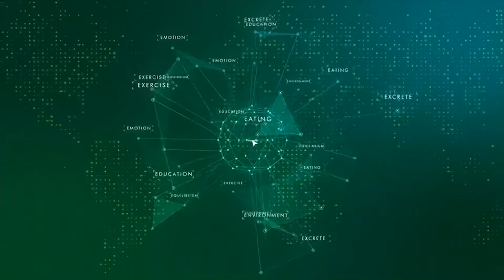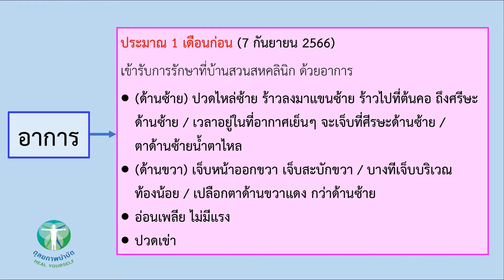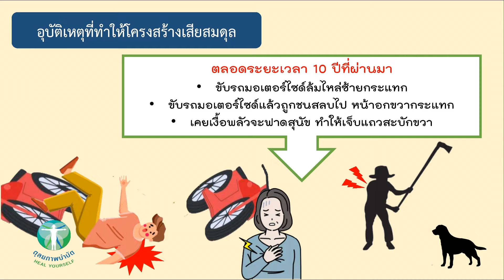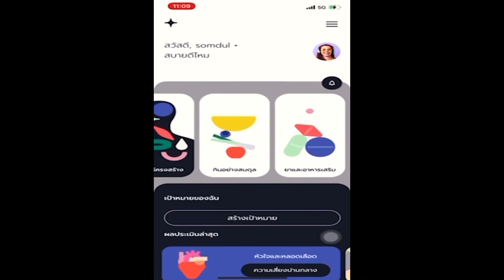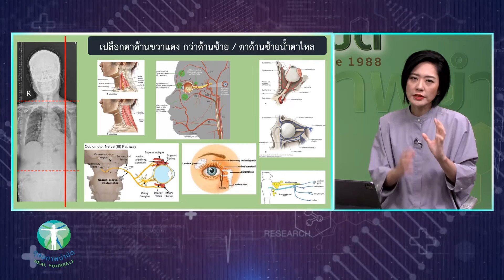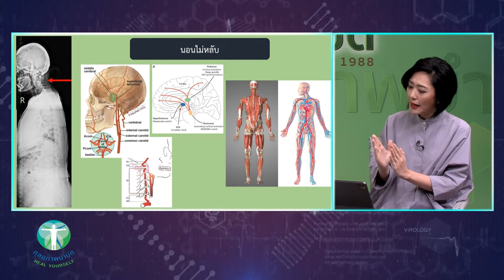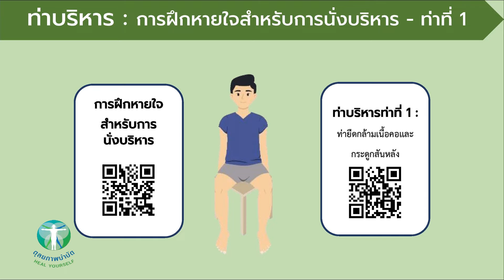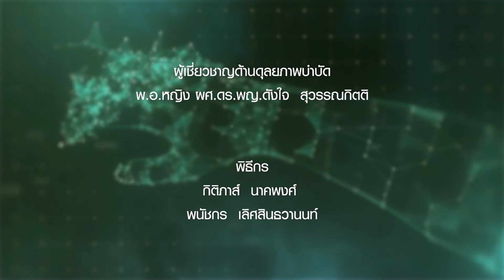ทำงานและอุบัติเหตุกับโครงสร้าง ปวดไหล่ ร้าวไปที่ต้นคอ เจ็บสะบัก ปวดเข่า กับดุลยภาพบำบัด⎜15.10.66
การทำงานหนักและอุบัติเหตุที่ส่งผลกระทบกับโครงสร้าง ปวดไหล่ซ้าย ร้าวลงมาแขนซ้าย ร้าวไปที่ต้นคอ ถึงศรีษะด้านซ้าย เจ็บหน้าออกขวา เจ็บสะบักขวา ปวดเข่า กับดุลยภาพบำบัด⎜15.10.66

วิทยากรดำเนินรายการ
∙พ.อ.หญิง ผศ.ดร.พญ.ดังใจ สุวรรณกิตติ

∙กิติภาส์ นาคพงศ์

∙จินตนา แซ่ลี้

ติดตามรับชม รายการดุลยภาพบำบัด เวลา 21:00 - 22:00 น.
ทางสถานีโทรทัศน์ TNN 2